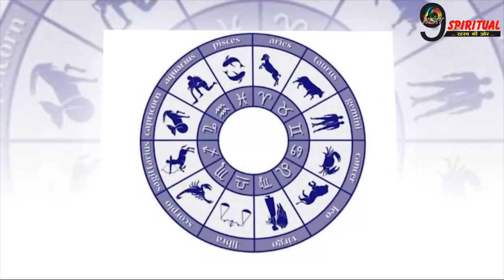इन भाग्यशाली राशियों को होने रही हैं ख़ुशी और लाभ की प्राप्ति || Labh|| Rashifal